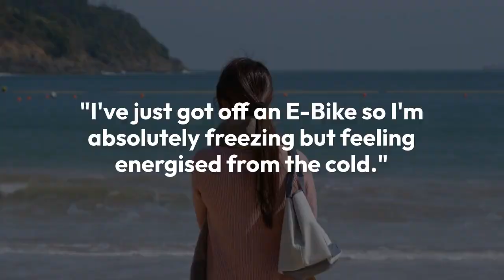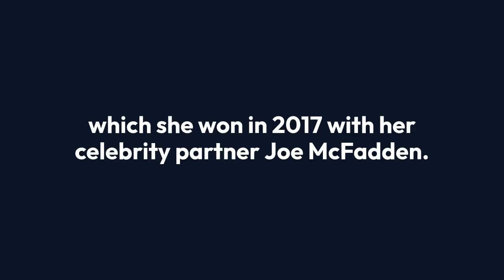👉 Find out what happened to Aimee Fuller when she tried out Katya Jones routine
Katya Jones and her friend Aimee Fuller made a worse for wear departure from the Strictly Come Dancing final in the early hours of Sunday morning.

The professional dancer, 34, and her snowboarder pal, 32, looked giddy as they laughed and joked in the back of their car after the party.

Aimee wrapped her arm around Katya as they left the boozy party, after celebrating winners Ellie Leach and Vito Coppola until 3am.